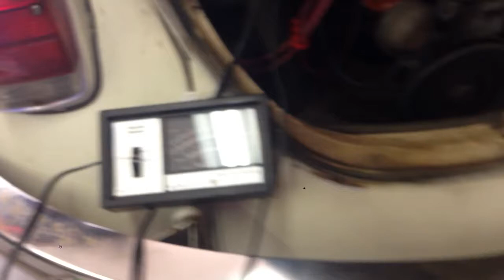1971 beetle hot start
Starts up cold with choke no problems. Runs perfect until it's turned off and started back up. It will not idle on its own.

Edit: cure was replacing a faulty idle cutoff solenoid on the carb.